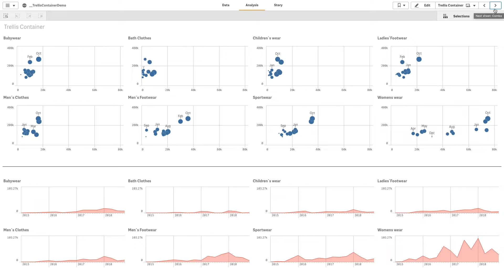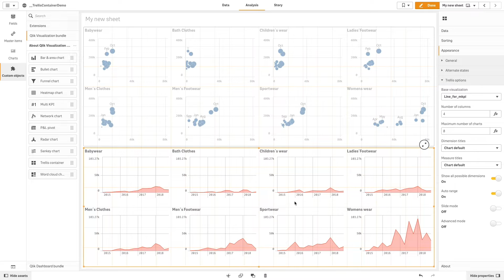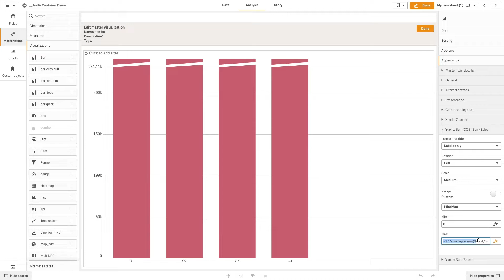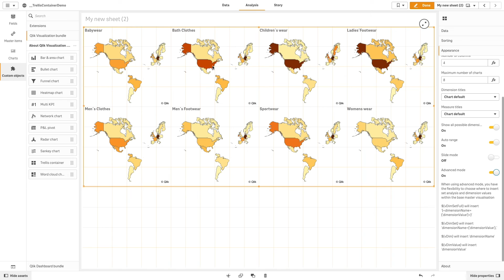Trellis Container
In this tutorial, we walk you through the process of working with the Trellis container extension, demonstrating how to generate a grid of identical charts based on a master visualization. Learn how to effectively utilize this functionality to gain valuable insights and make informed decisions in your data analysis endeavors.

The trellis chart shows a grid of the same chart for different dimension values. You can use the trellis chart to compare metrics for different groups of data.